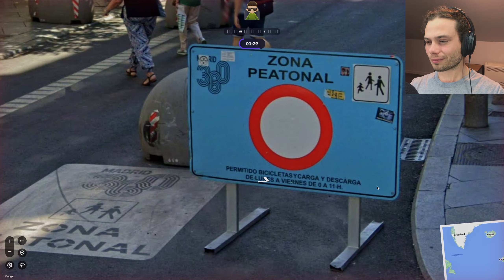Playing Geoguessr for the first time went as well as expected...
I played GeoGuessr for the first time, and it went as well as expected.